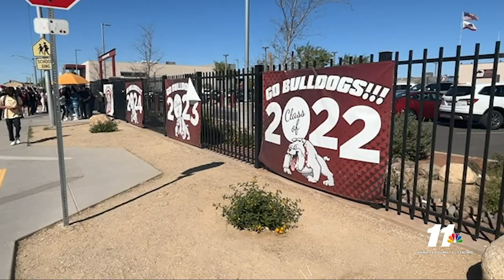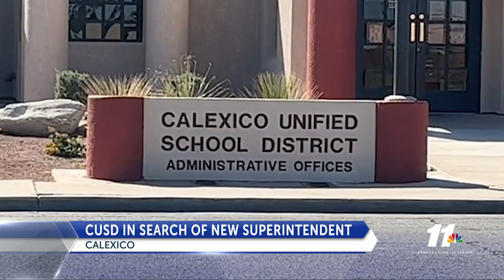Calexico Unified School District's search for the next 2022 superintendent